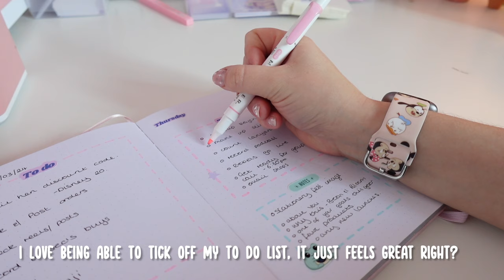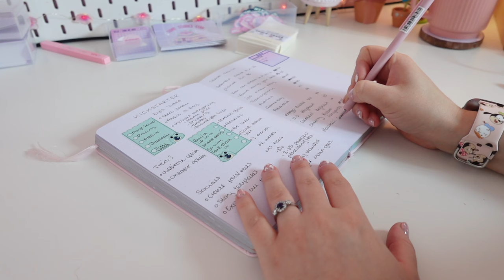Small Business Vlog ✿ - Restock my small business with me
Hey guys,
I was in my part-time job 3 days this week so only got to spend 2 days in the studio but with me new routine I always know what needs doing on each day so let's get cracking on making up stock and getting organised!

I really hope you enjoy coming behind the scenes of running my small business and shopify store, in the RebelJones Studio ♥